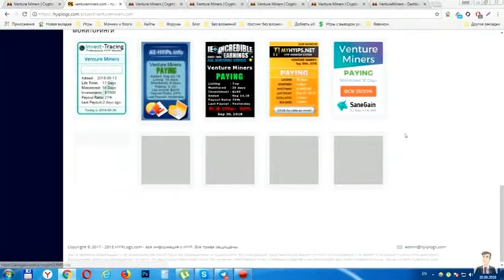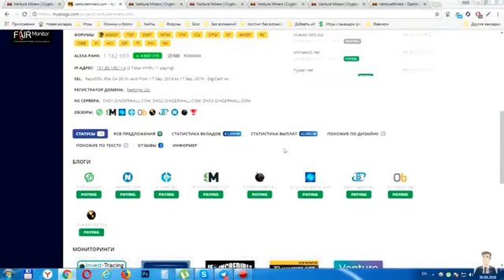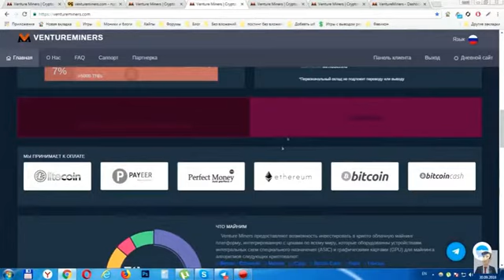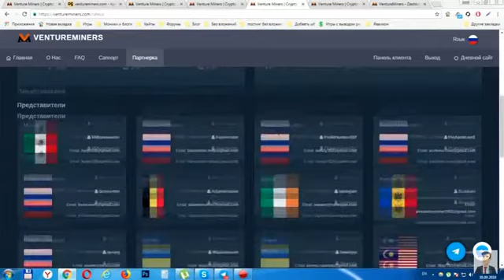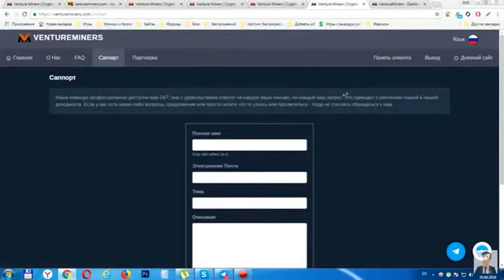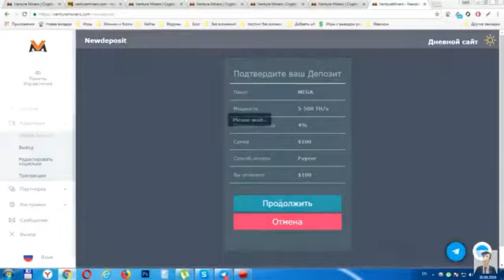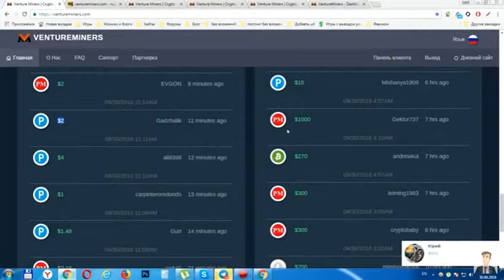VENTUREMINERS COM ЗАРАБОТОК НА ИНВЕСТИЦИЯХ В МАЙНИНГ КРИПТОВАЛЮТ!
✔ Реферальная программа 3-lvl: 7%-2%-1% от вклада
✔ Платёжные системы: Payeer, Perfect Money, Bitcoin, Ethereum, Litecoin, BitcoinCash
✔ Выплаты: инстант
✔ Минимальный вклад: 10$
✔ Минималка на вывод: 1$
✔ Тарифы:
10-1000$ 4% в сутки на 40 дней (итого 160%)
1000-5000$ 5% в сутки на 40 дней (итого 200%)
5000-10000$ 6% в сутки на 40 дней (итого 240%)
от 10000$ 7% в сутки на 40 дней (итого 280%)
10-1000$ 33% в неделю на 5 недель (итого 165%)
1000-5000$ 40% в неделю на 5 недель (итого 200%)
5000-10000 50% в неделю на 5 недель (итого 250%)
от 10000$ 60% в неделю на 5 недель (итого 300%)
10-1000$ 150% через 1 месяц
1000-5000$ 200% через 1 месяц
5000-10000$ 250% через 1 месяц
от 10000$ 300% через 1 месяц